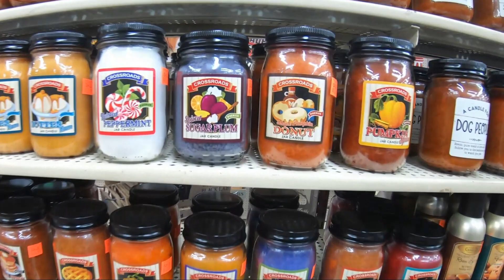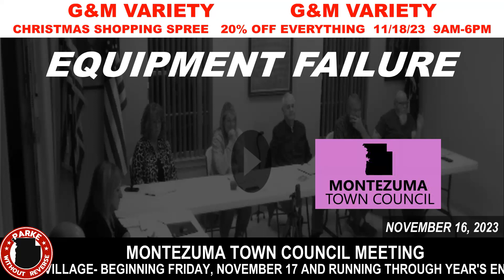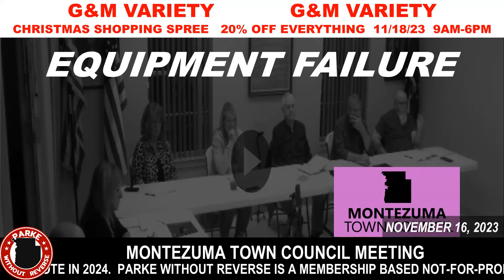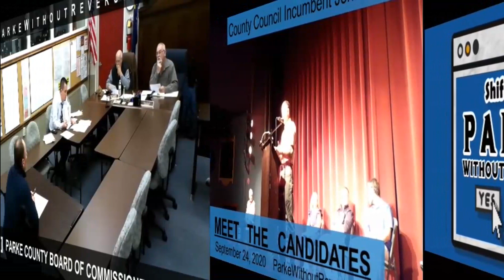November 16, 2023 • Montezuma Town Council Meeting